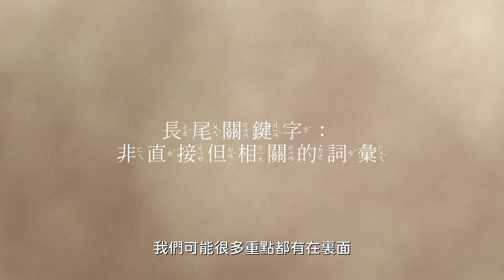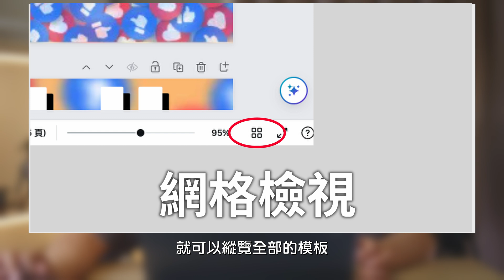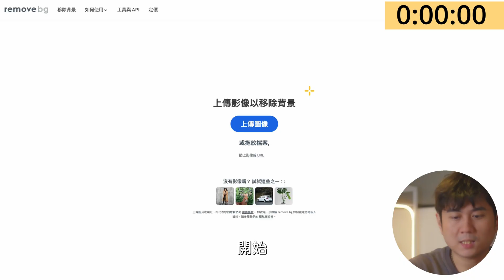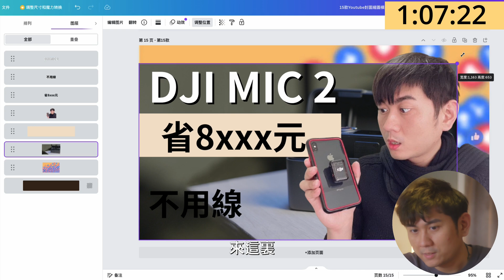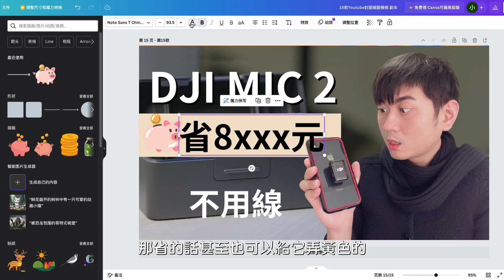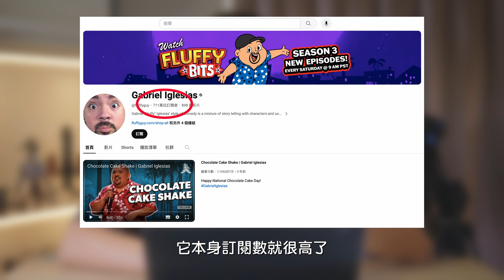3分鐘內用Canva設計YouTube吸睛封面，4大訣竅提升點擊率，觀看次數，不注意的話影片連1秒都不會被看到！2024 簡單步驟 快速創建 引人注目的封面縮圖 省錢省時間 不用學過設計就能會！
在這部影片中，我將分享如何在3分鐘內使用Canva製作出極具吸引力的YouTube封面縮圖。從封面設計的重要性到實際操作步驟，我將一一展示，並且還會分享一個神奇的工具，幫助你快速提升影片的點擊率。如果你想要讓你的YouTube頻道快速成長，千萬不要錯過這些封面縮圖的製作秘訣！

分享給你的朋友們，幫助他們也提升YouTube頻道的吸引力！如果有任何問題或需要更多建議，歡迎在下面留言或直接通過社交媒體聯繫我。

🎁 免費領取
《手機就能拍》：自媒體啟動指南
讓你知道要拍什麼內容，也知道怎麼0成本開拍！

🎁 免費下載
《 15款Youtube封面縮圖模板 》：讓封面帶動點閱
   ※原價$300美金，限時免費送出
超速避免縮圖封面設計4大雷區，有效提升影片點閱率！

⭕️ 想學拍片/經營自媒體？歡迎聯絡直接木多！
🎁 現階段提供免費諮詢